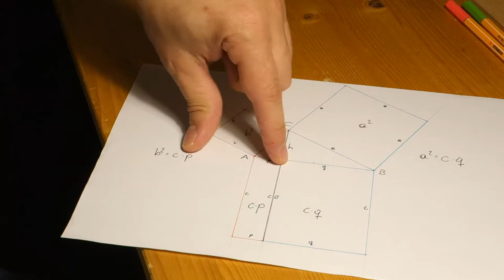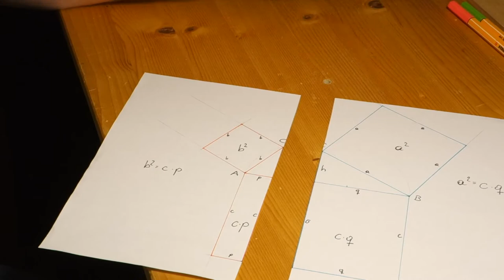Mathematik mit Freude - Folge 20: Kathetensatz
Dieser sagt etwas über die Zusammenhänge im rechtwinkligen Dreieck aus. Dies können wir uns immer wieder mal zu Nutze machen.